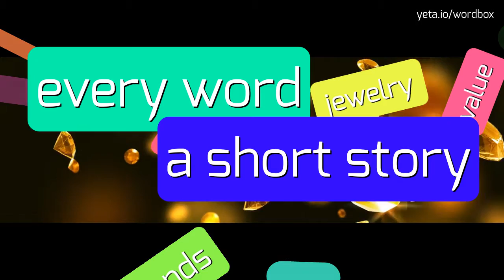KREAMER'S - HOW TO PRONOUNCE IT!?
Watch how to say and pronounce "kreamer's"!